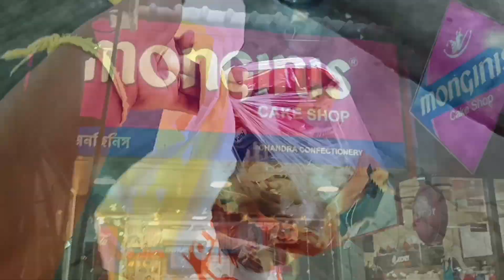কিছু কিছু পুরনো জিনিসও নতুন লাগে|| Chhath Puja দেখতে গেলাম#vlogvideo